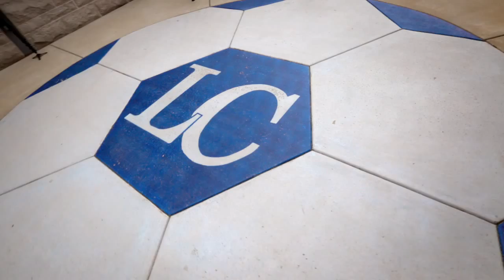Jerrell & Didrik's Story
Students Jerrell Wallace and Didrik Rinde recount why they chose and what they love about Lewis and Clark Community College.